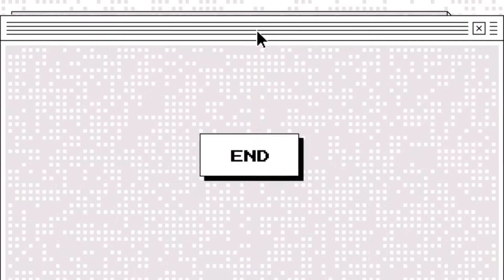July 30, 2021